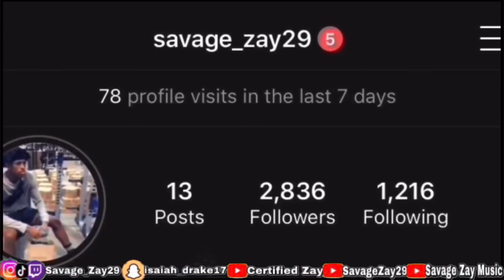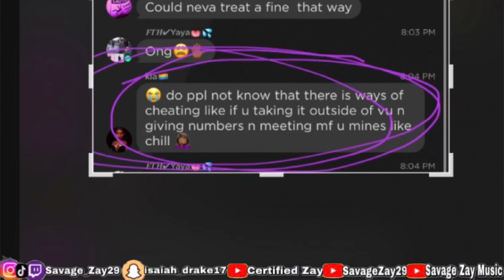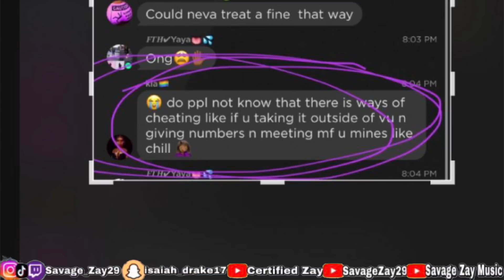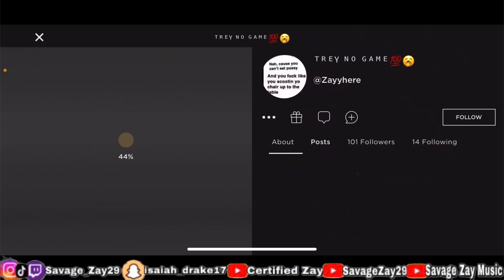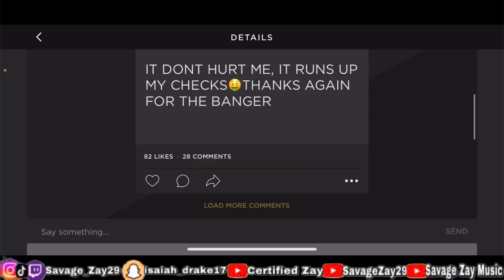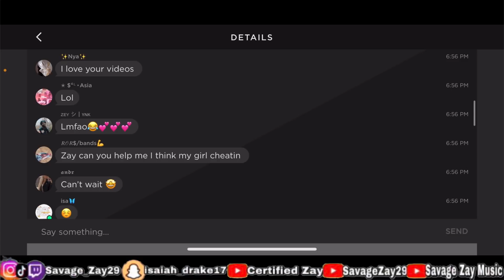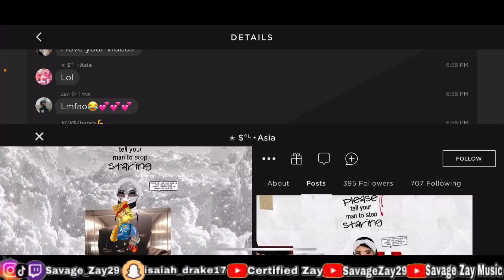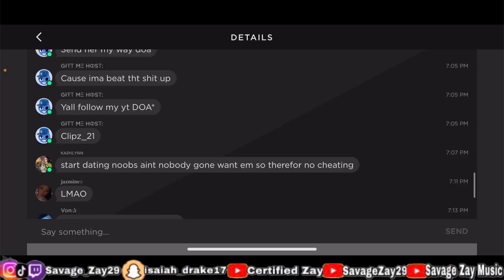MY IMVU GIRLFRIEND CHEATED ON ME *CRAZY*